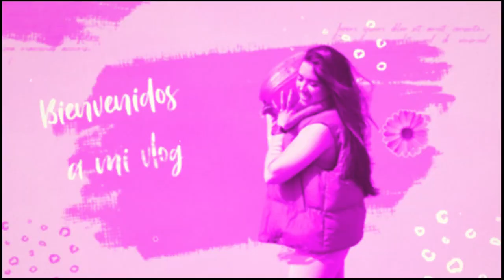LAGO SCUGOG (PARTE 2) | Visitando Uxbridge, Ontario + Aventura en kayak!!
Acá les dejo la segunda parte de mi fin de semana en el lago Scugog dónde también fui a conocer el pueblo Uxbridge que esta a unos 35-40 min de dónde nos estábamos quedando. Espero les guste mucho este nuevo vlog.